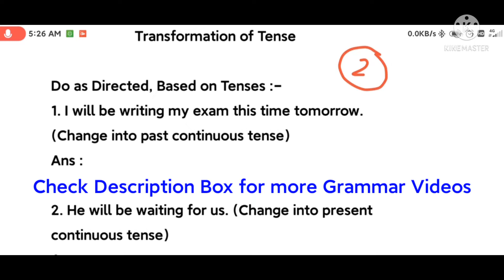Change the tense | Do as Directed | Std.9, 10, 11, 12 | English Grammar | Priya Chourasiya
Do as directed” - is a Grammatical Instruction that has been set as questions in different classes' English Exam '

English Grammar Videos Link .